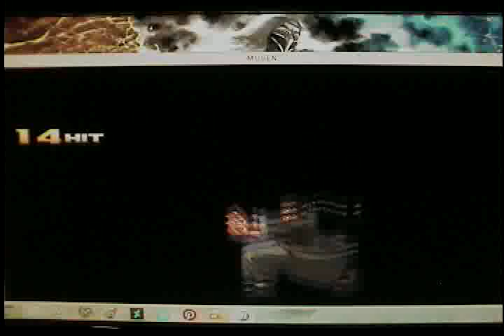Lee Vs Officer Gordan Bowman